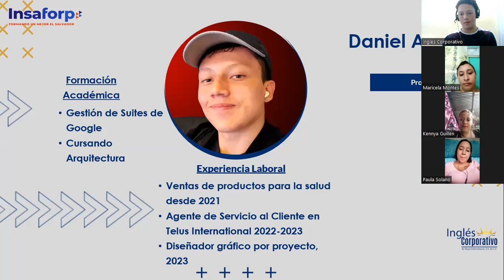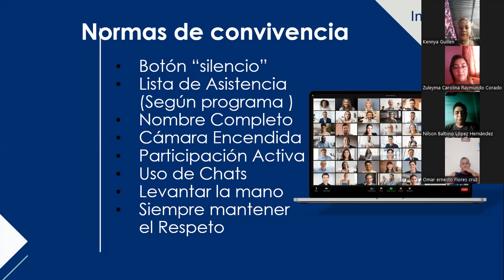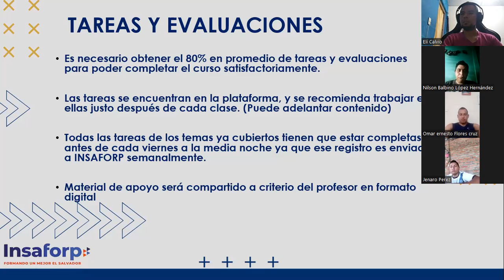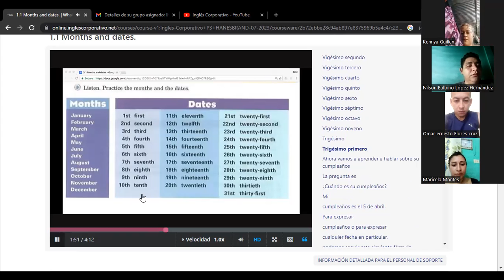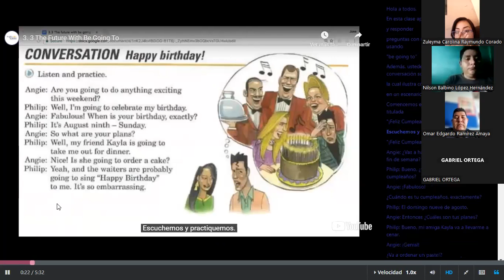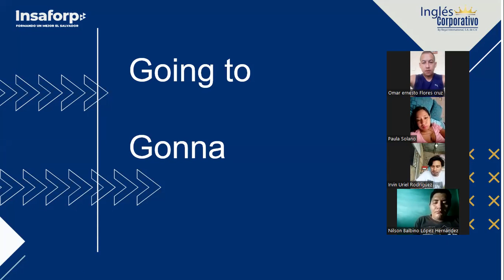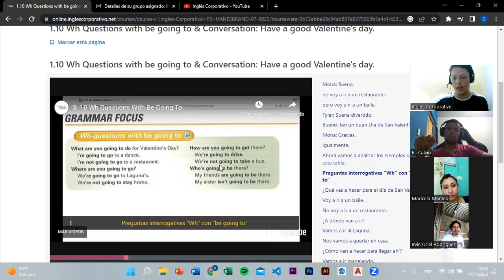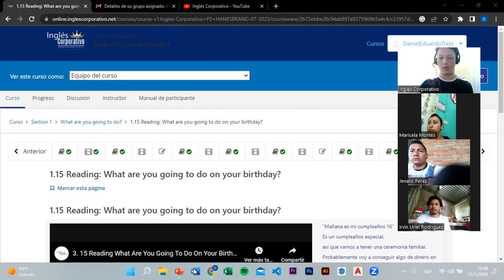SESSION 1 - 17/07/2023 - P3-01-MIXTO-C-07-23 - TREJO - What are you going to do?